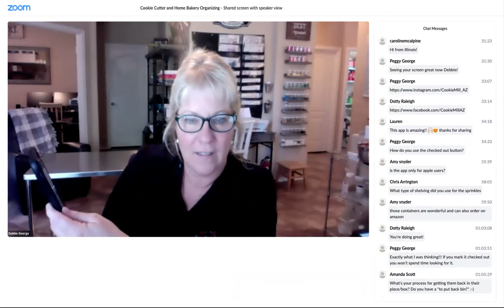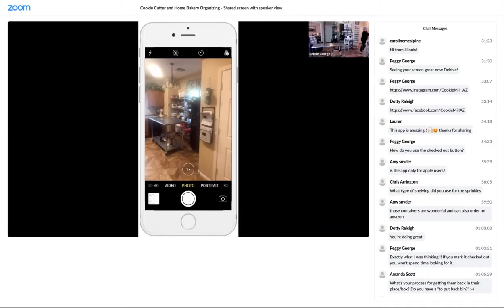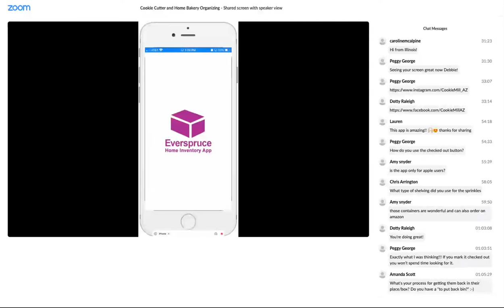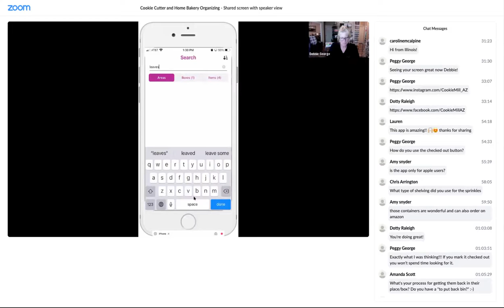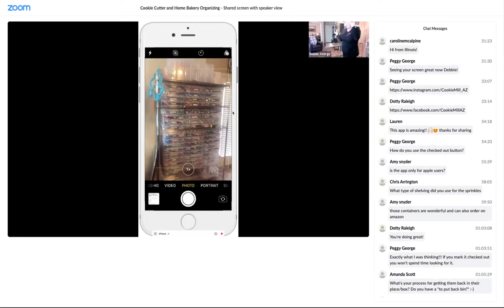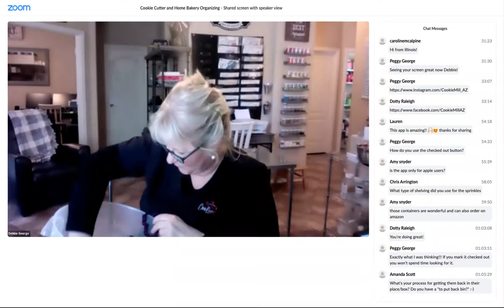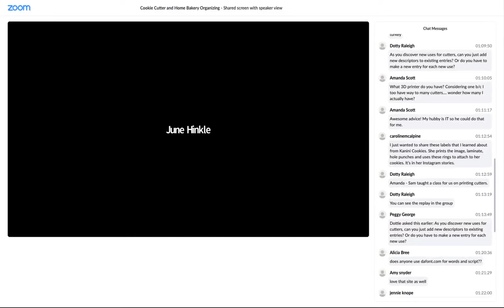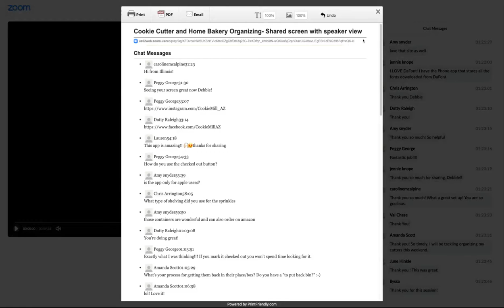Cookie Cutter and Home Bakery Organizing Zoom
Debbie George's "Cookiepreneur" presentation on organizing and keeping track of cookie cutters. 4-30-21